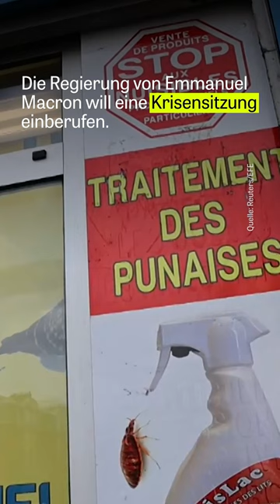Hat Paris ein Problem mit Bettwanzen?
Einwohner von Paris teilen seit Wochen Berichte und Videos von Bettwanzen in Kinos, in der Metro und in Bussen. Seit 2020 sind die Einsätze zur Schädlingsbekämpfung in Frankreichs Hauptstadt kontinuierlich mehr geworden. Auch die Politik schaltet sich nun ein.